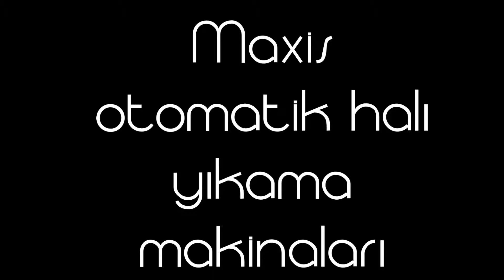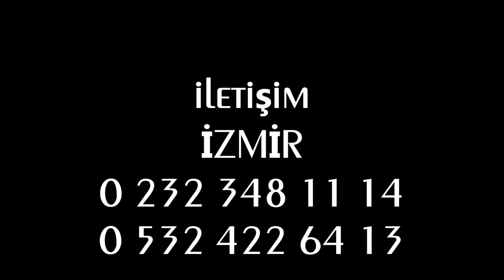otomatik halı yıkama makinası,halı sıkma makinası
web